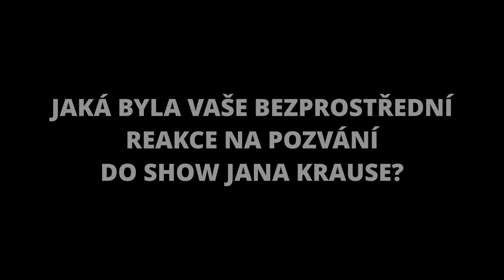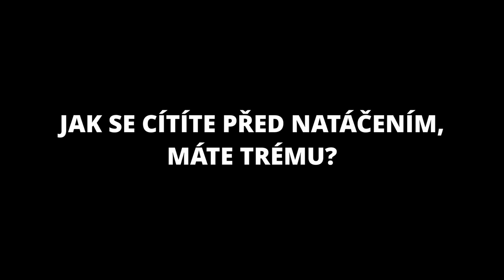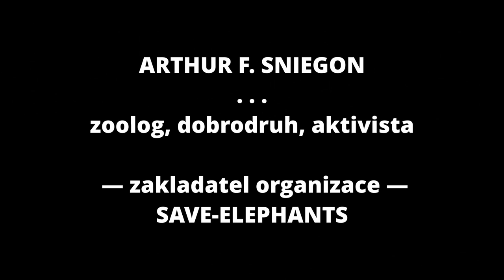Otázky - Arthur F. Sniegon - Show Jana Krause 10. 3. 2021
Hosté: Herečka Tereza Kostková, moderátor Libor Bouček a zoolog a dobrodruh Arthur F. Sniegon.

👉 PODPOŘTE EMILA! 😉